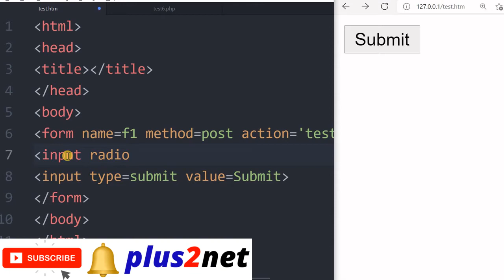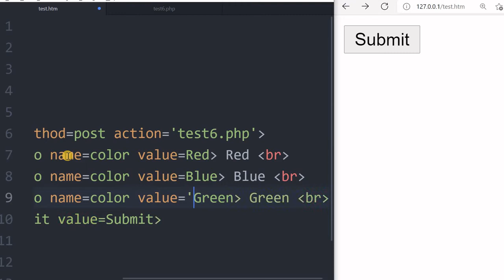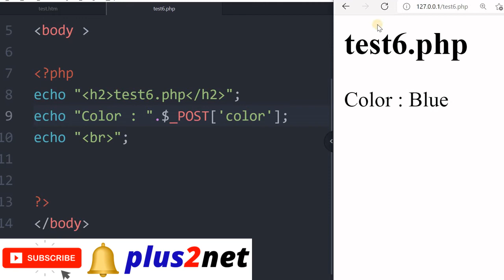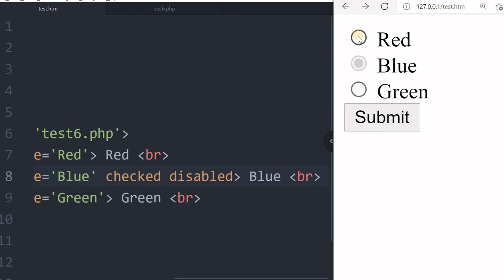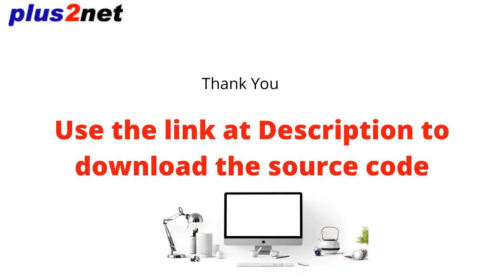HTML form radio buttons input types to collect user selected options with attributes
Radio buttons  are used when user can select one of the available options. The options are mutually exclusive.  The basic difference between radio button and checkbox is in case of checkboxes options are not mutually exclusive that is more than one option can be selected by user.  In case of radio buttons user can select one of the available options.
A group of radio buttons will have same name attribute where checkboxes should have different names.
In both cases the selected value will be carried as part of form data.

Radio buttons  can be kept as checked or selected by adding the option checked. User can change the option also.
By adding disabled option the radio button we can be disable  and user can’t access the radio button  to change the selection. Disabled  radio buttons  will not carry the value along with other components even if it is checked.
While receiving the data of the form we can carry the data of the radio buttons ( if selected )